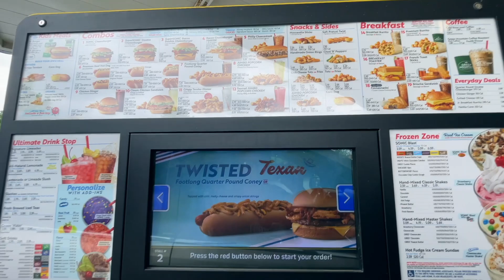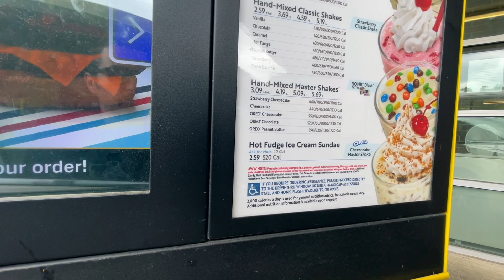AMERIKA"DA DRIVE THRU---SONIC DRIVE-----BU YAYGIN HIZMET AMERIKA"DA OLDUKCA POPULER..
HERKESE SELAMLAR,DAHA ONCE KAYDINI YAPTIGIM AMERIKA"DA DRIVE THRU VIDEOSU...HERYERDE AMERIKA DA DRIVE THRU GORMEK MUMKUN,BANKALARDA,ECZANELERDE,UFAK BUYUK RESTAURANT TA HERYERDE.